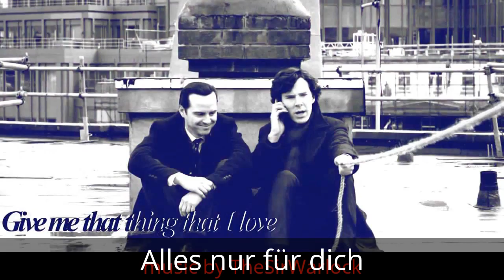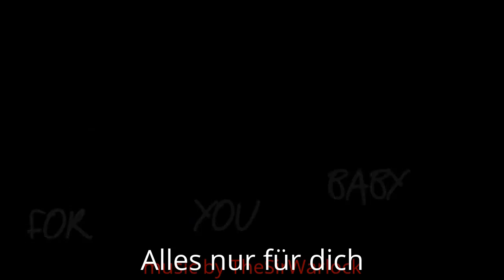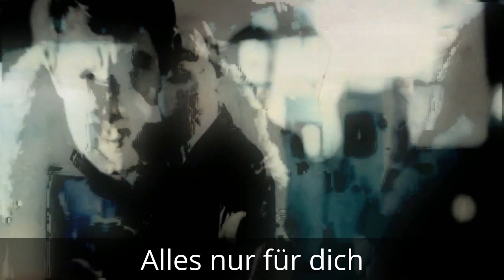Der Bankraub - Liebeslieder 2018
Solche Lieder entstehen aus Herzen für mein Schatz, die mich nimmt wie ich bin
Manchmal denk man über Sachen nah um das was man liebt alles geben zu können. Um Dies gehts, dem Gedankengang

"Alles nur für dich..."

Es begann am frühen Morgen, alles vorbereitet,
die Sachen gepackt und ich der alles leitet.
Geplant hatte ich das schon vor einiger Zeit,
war ich wirklich bereit, war ich jetzt soweit,

um diesen Banküberfall durchzuzieh'n,
Um ein besseres Leben mit dir zu führ'n.
Ein Leben in ungestörter Ordnung und Harmonie,
die Fügung des Schicksals, so gut wie fast nie.

Doch nicht das Glück fehlte uns
Sondern die Gunst es noch mit Geld zu verschönern,
um im Reichtum zu leben
um dir meine ganze Liebe zu geben.

Nie wieder Arbeit, bei Tag und Nacht
Doch bedauerlicherweise nur ein Traum
Aus dem ich grad erwach,

es war 8:00 als ich die Bank betrat
mit Maske und Bewaffnet
so wie ich
das schon öffters in Filmen sah.
Doch auf einmal ging es sehr schnell,
wie soll ich es beschreiben,
Menschen zitternd am Boden
Und man hörte mich nur laut schreien:

LOS, LOS... RÜCK DAS GELD RAUS... LOS...

doch dann auf einmal war es geschehen,
ich sah diesen Wächter mit seinem Schlagstock auf mich zu gehen.

Klick, klop, es schoss wie ein Gewehr durch meinen Kopf.
Wie eine Kugel die mich innerlich zerfetzt,
meine Gedanken verletzt, als ich ihm diesen Schuss versetz.

und Ich liess alles liegen, lief hinaus
Es war aus, was hatte ich getan,
die sirenen hörte ich  wie sie immer näher an

Ich versuchte zu fliehen, wegzulaufen,
doch meine Gedanken blieben hängen
an dir, an der alten Zeit,
zusammen Glücklich zu leben
das hatte mich immer erfreut...

Ich rannte weiter um mich noch villeicht zu retten,
vor einem leben in Ketten,
meine Frau nicht weiter zu seh’n
darauf hatte ich keine Lust...

Ich musste weiter geh’n,
mittlerweile war es 08:10
als ich bei der Brücke ankam,
dort wo ich dich das erste mal in den Armen nahm,

Muss das jetzt wirklich Enden?
Als ich mich wende
War es schon zu spät,
ich sah die Polizei
wie sie meine Hoffnung begräbt,
ich drehte mich wieder um
und sah mich nochmal herum: